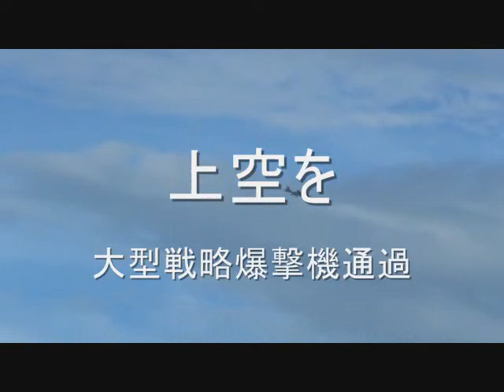Ocean View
in Guam